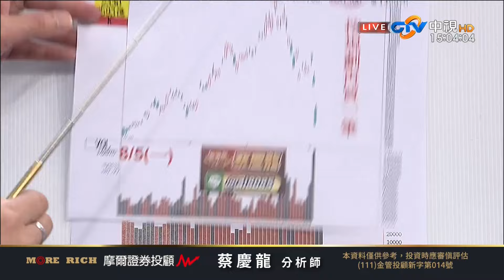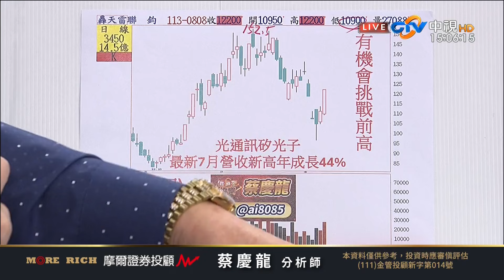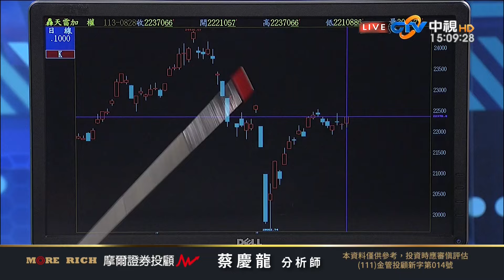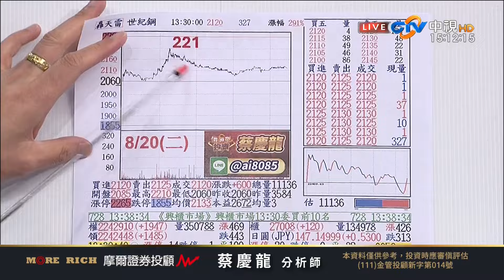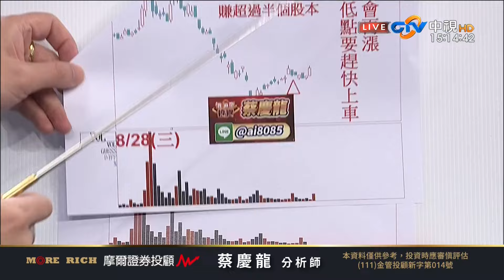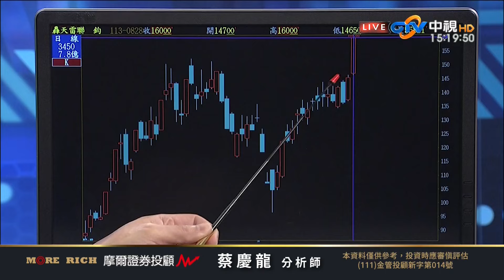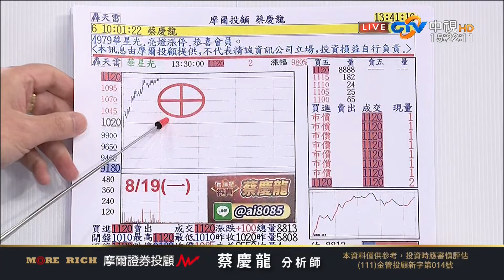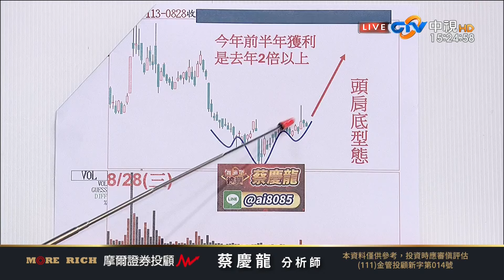中視【價值型投資】20240828#蔡慶龍：聯鈞如預期過高還漲停+46% 世紀鋼昨漲停今創高+56 元